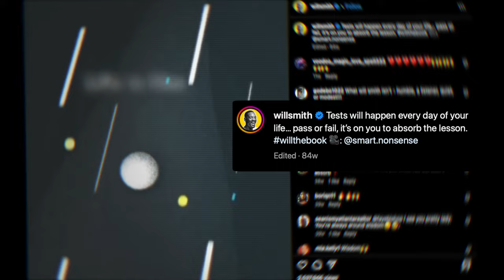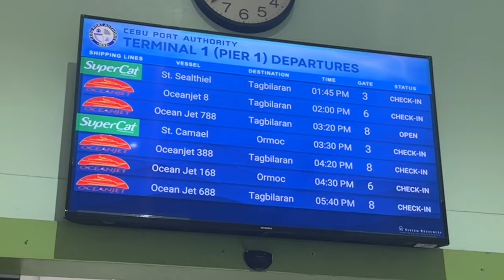Our Crazy Animators